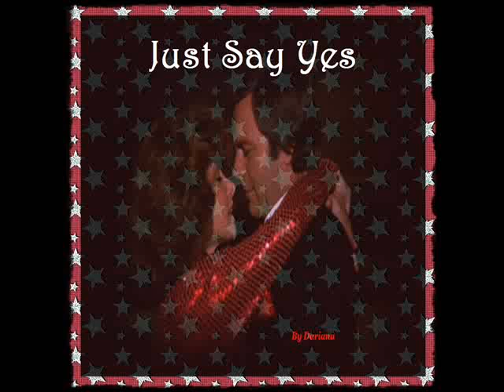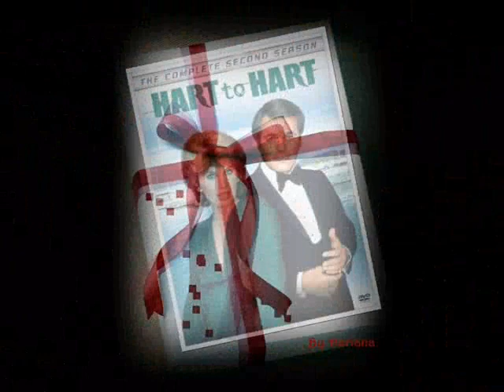H2H - Just Say Yes!!.wmv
Just Say Yes H2H!!!